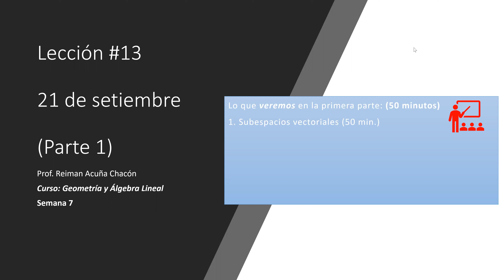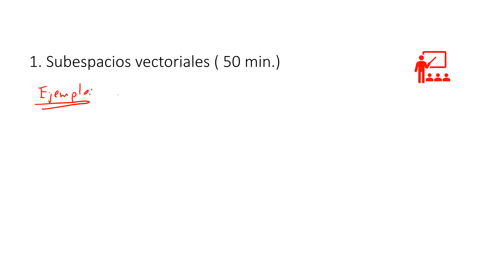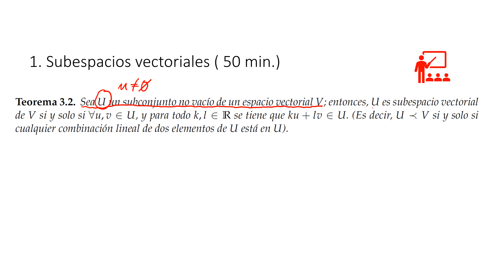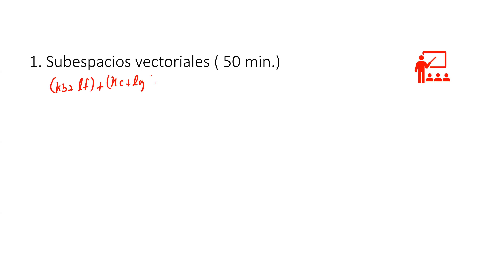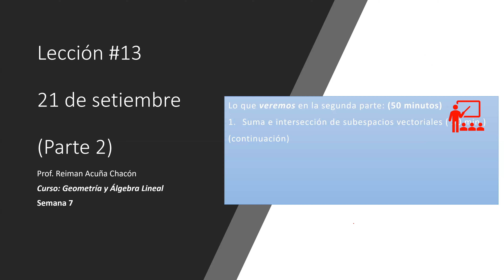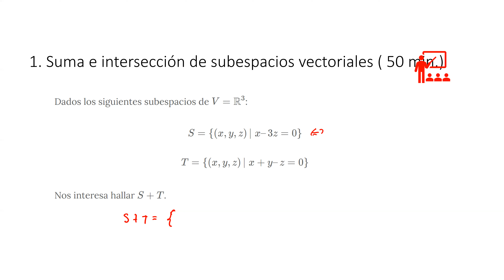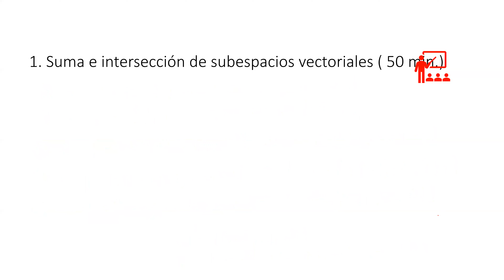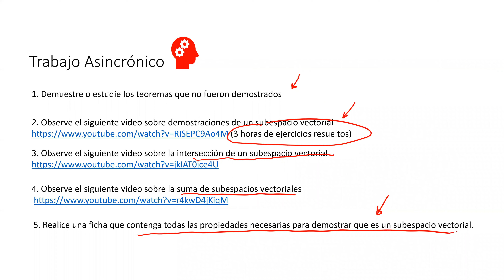Clase Lunes 21 de setiembre 5-8 p.m. G.A.L.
En esta clase se explica el concepto de sub espacio vectorial y se dan ejemplos al respecto. Además, se demuestra y explica el concepto de  intersección y suma de espacios vectoriales.